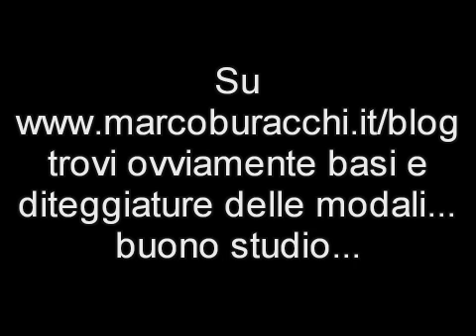COME POSSIAMO USARE LE SCALE E CREARE IDEE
Ti mostro come spostare le scale sul manico e creare qualche idea, ricordi che sul blog trovi sempre tutto il materiale da scaricare